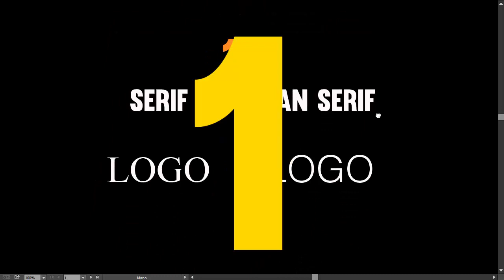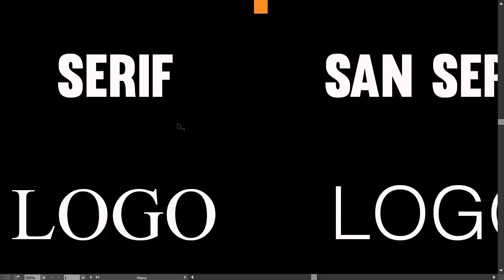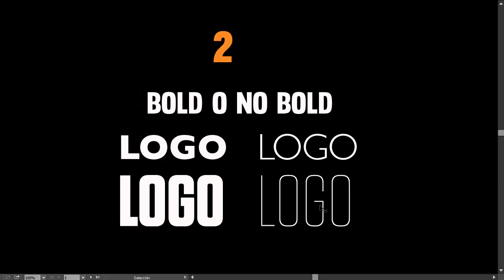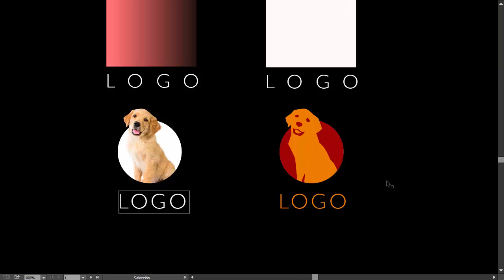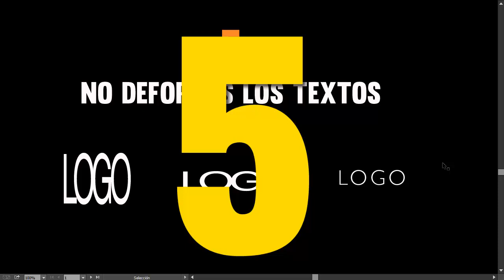6 consejos para diseñar tu primer logo para tu emprendimiento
¿Eres emprendedor y vas a diseñar tu propio logo? Mira este video antes de empezar y sigue estos seis consejos en este tutorial para aprender que debes hacer y que no en tu diseño para tu emprendimiento.

hablamos sobre tipografías, serif vs san serif, interletrado y como usar imágenes y colores

donaciones BTC:
bc1qurtv2w9gqgj6vwgd84p7tv4wuvwgdt2tqyxsjh

cafecito! (argentina)

Sígueme para mas tutoriales con secretos y trucos para ser un maestro de adobe illustrator.